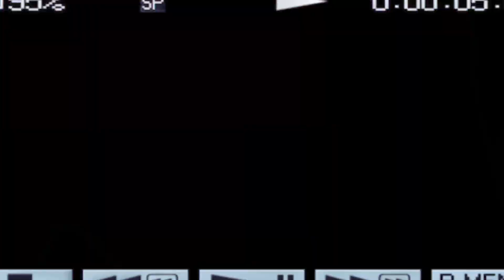Bum shaka laka travel